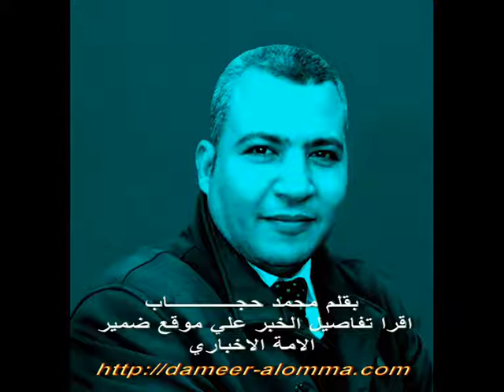محمد حجاب / شاهد كلمة المهندس حسام الخولي نائب رئيس حزب الوفد من حفل وفد بورسعيد بالعيد القومي